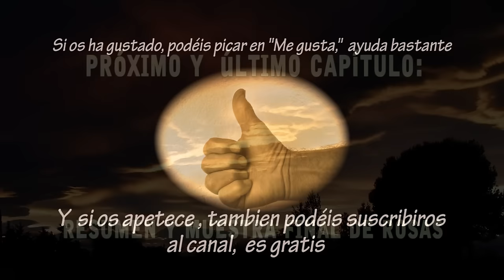𝗥𝗢𝗦𝗔𝗦: COMO REPRODUCIR ROSALES. Esquejes, acodos o semillas.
Capítulo 5º de la serie "Cómo cultivar bellas rosas" del jardín familiar.
En este capítulo se explican la  diversas maneras de reproducir los rosales.
Por acodo, por estaquilla o esqueje, por semilla y por acodo aéreo. FULL HD